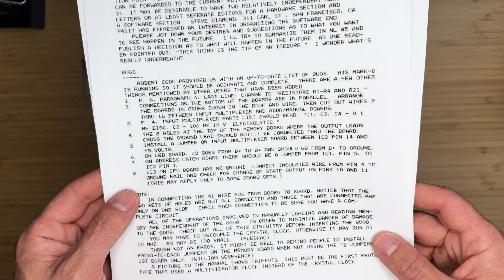Mark-8 Reproduction CPU Board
In this video, I assemble the Mark-8 reproduction CPU Board. The first batch of the Mark-8 reproduction PCB sets sold out quickly. Additional sets have been made available for sale for those who missed the first batch.

The parts list and other notes regarding this PCB assembly can be found